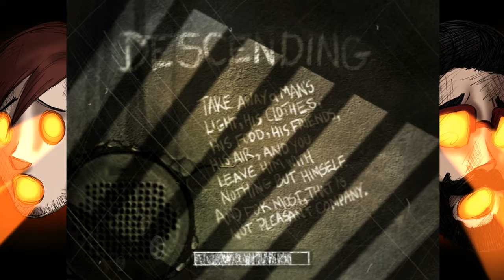So Ridiculous - The Suffering - Part 3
But in a good way.